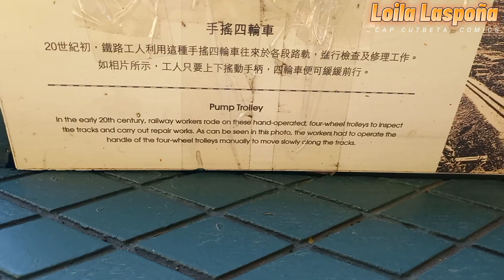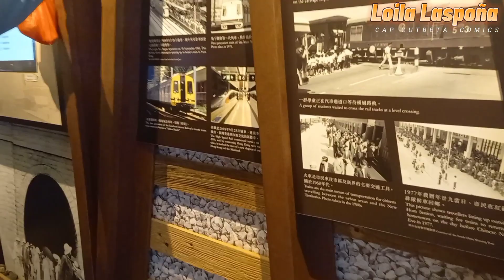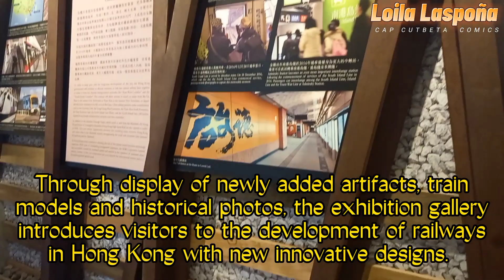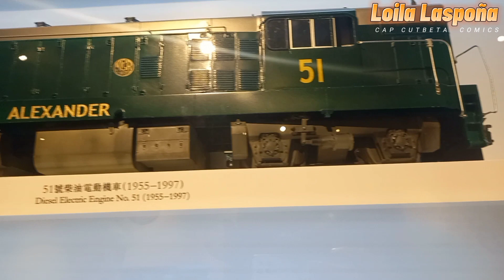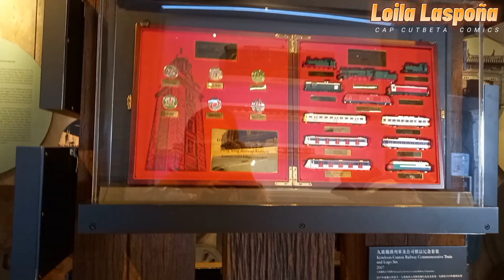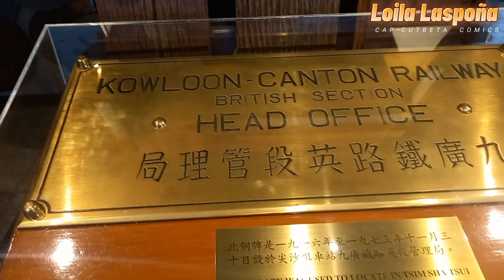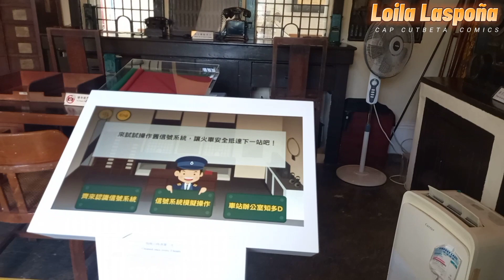Tai Po Market Railway Museum virtual tour by Loila Laspoña.